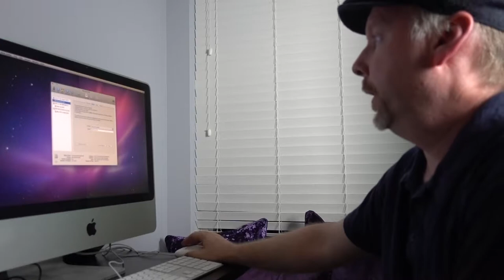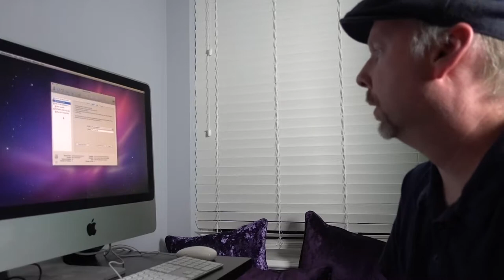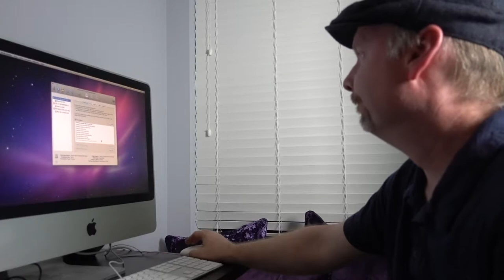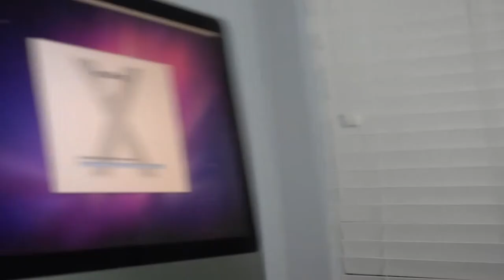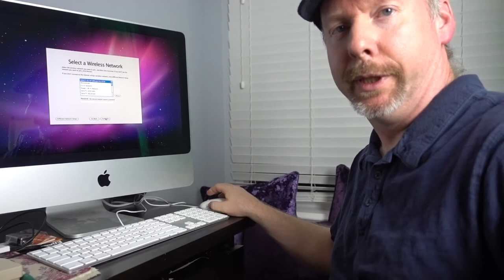iMac repairing my iMac computer from the spinning wheel, gray screen. Includes OS X intro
iMac repairing my iMac computer from the spinning wheel, gray screen.